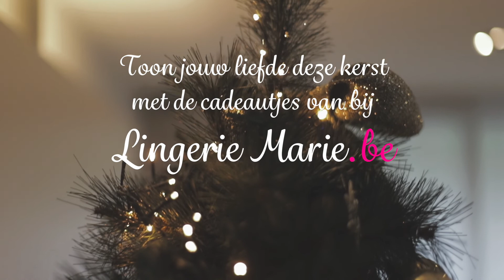Toon jouw liefde deze Kerst... Met de cadeautjes van bij Lingerie Marie!